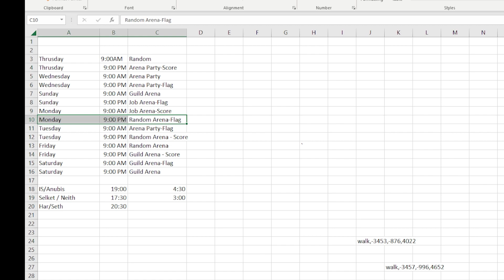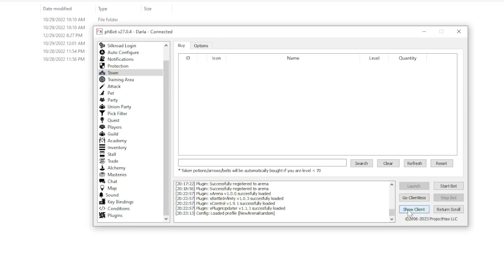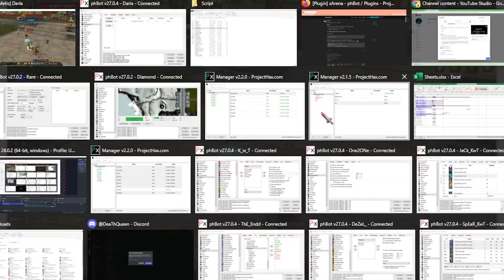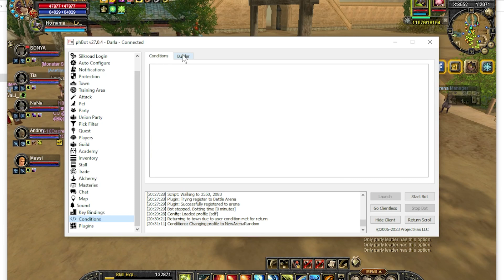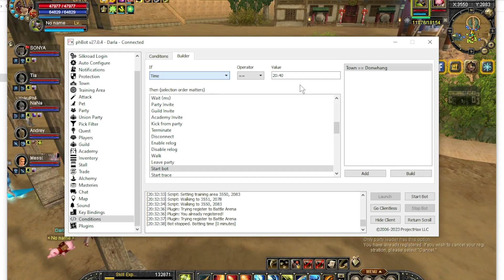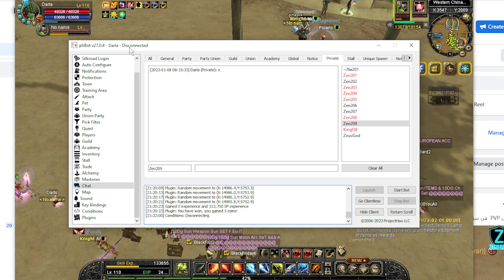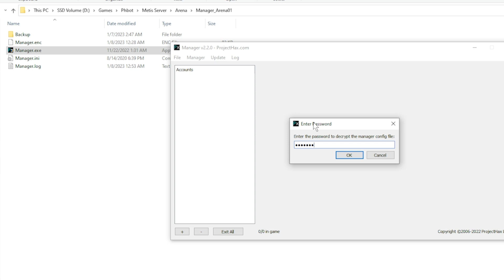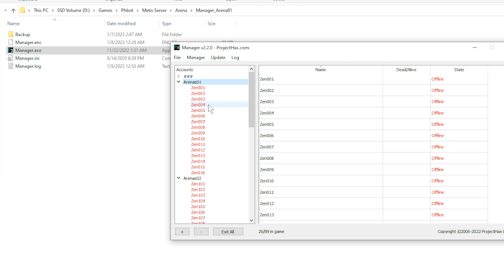Phbot Plugin ( xArena) Silkroad Automatic ARENA SYSTEM - شرح نظام الأرينا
شرح احترفي لعمل نظام متكامل لتسجيل الارينا وحضورها في مواعيدها

Automatic system for Arena Registeration

تقدر تتواصل معايا عن طريق

Zenger#9214